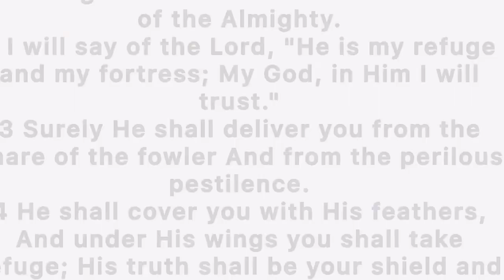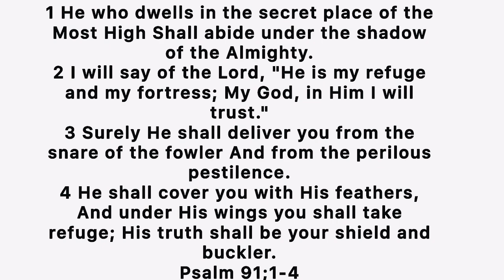Avoid This “Demonic Way Of Praying Psalm 91, Watch Out For This!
Video Topic: Avoid This “Demonic Manifestation” Trap Of Praying Using Psalm 91, Watch Out For This!

►Have a Testimony to Share?

🙌 A Prayer To Become Born Again! 🙌
Dear Lord, I Come To You Today With All Of My Heart. Forgive Me Of My Sins, Wash Me Clean From My Iniquities, And Purify My Heart. I Acknowledge That You Are Lord And Have Died For My Sins & I Accept You As My Lord & Savior. I Surrender My Life Totally To You Today. Today I've Become A Born Again. Thank You, Lord.

►If You Would Like To Find Out More About How we can partner with your business, Product or Channel, etc.

If This Word Has Blessed You!  you can also support us through:
📫 Mailing Address: 6140 S Gun Club Rd K6, Aurora, CO 80016, Unit F-221.

Thank you So Much And May The Lord Bless You!

🛒 Support "Chantal Ekabe Ministries" by Shopping on Amazon.

►ASSIGNMENT
The Spreading and Delivering of God's Word and Messages to His People with POWER & LOVE, Bringing HOPE, LIBERATION & VICTORY to ALL.

It Will Show A Lot Of Support, And Help This Channel Grow To Be A Big Part Of Youtube! God Bless You!